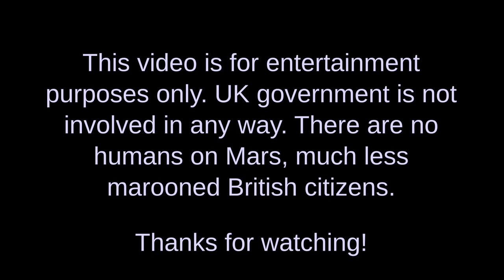Powering New Albion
New Albion's energy is generated by nuclear fission